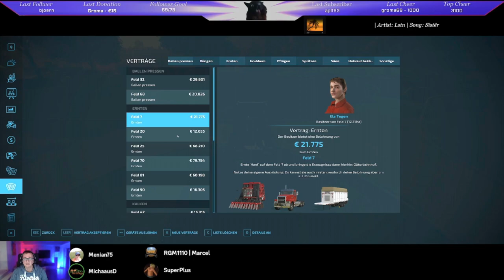#094 LS22 Map-Thüringen 2.0 Alkohol im Drescher Freiluft Office.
Kornfeger GmbH bei der Arbeit
4 Bauern Planlos irgendwo in Thüringen

Superplus hat mal wieder seinen Drescher verändert :)
Zuviel Gebäude gelöscht